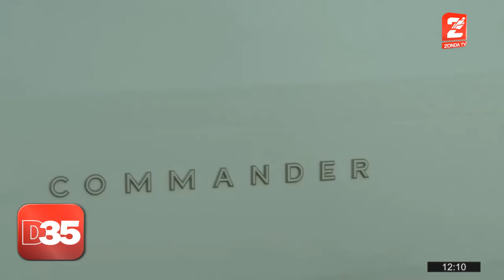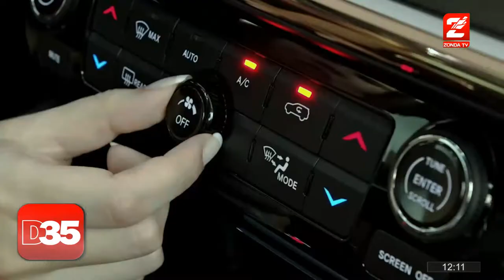Matias Russo, informe industria automotriz: JEEP COMMANDER